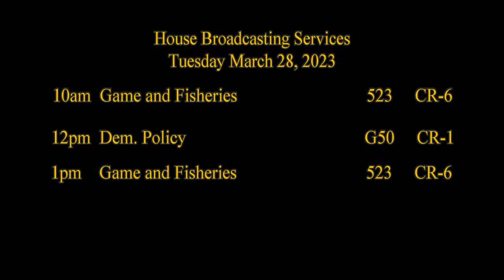Game & Fisheries Committee -- March 28, 2023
Public hearing on Informational Hearing on the Pennsylvania Game Commission's Annual Report.